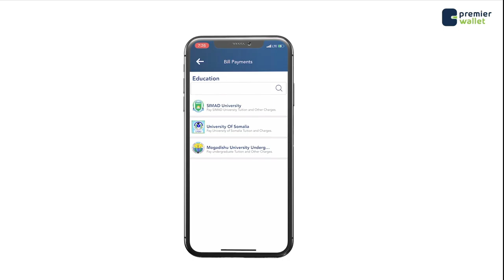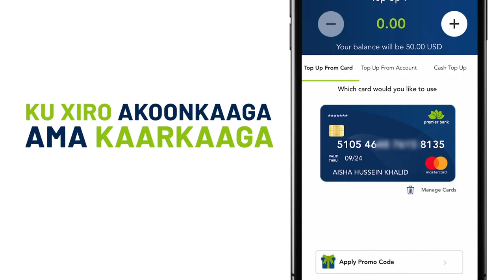Barnaaamijka Caafimadka iyo Ramadanka Qeybta 1aad (Sokorta ama Macanka)